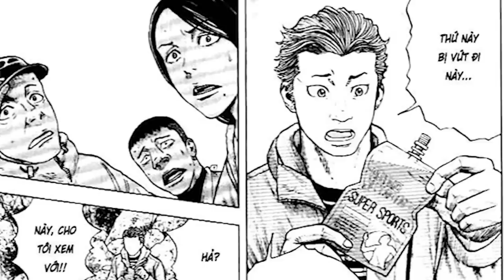Monkey Peak - Khi Loài Khỉ Out Trình Loài Người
Kịch bản: Khôi
Voice: Hoài Thu
Editor: Elias

Track:
✪ Kênh Youtube trực thuộc hệ thống W2W Studio!